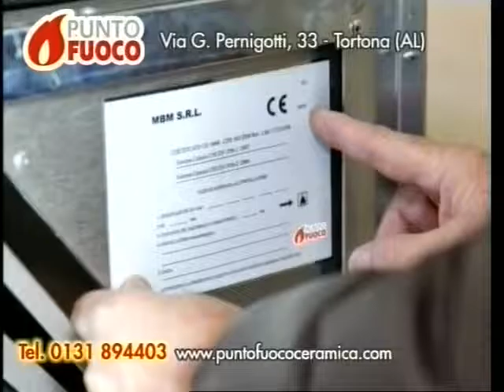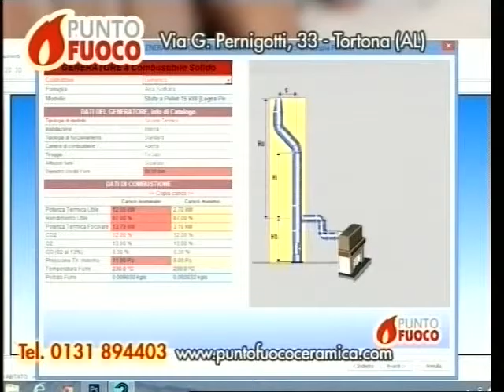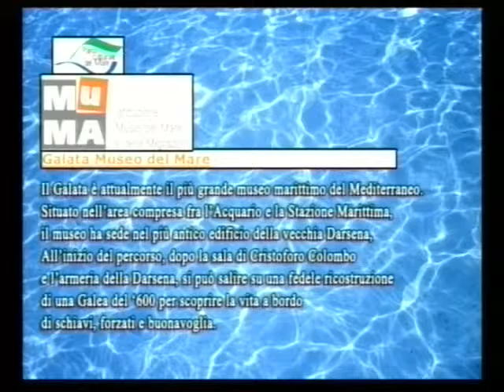TG AL 190116 H1230 B